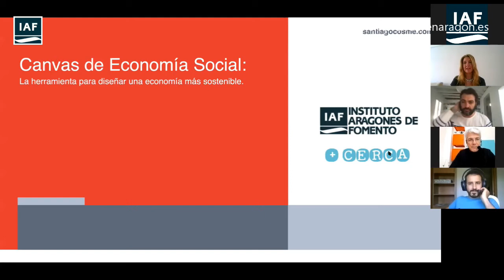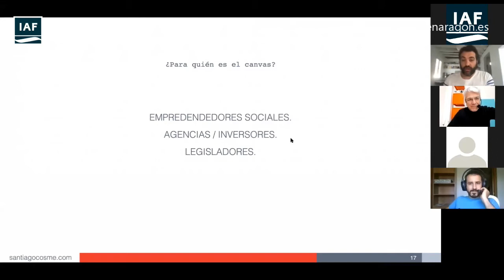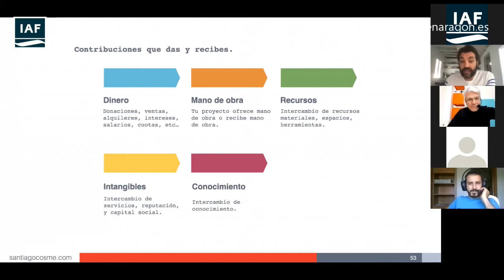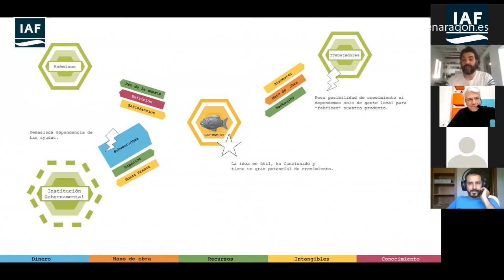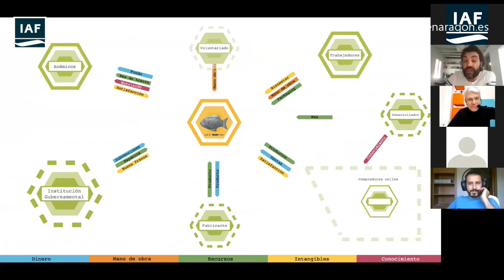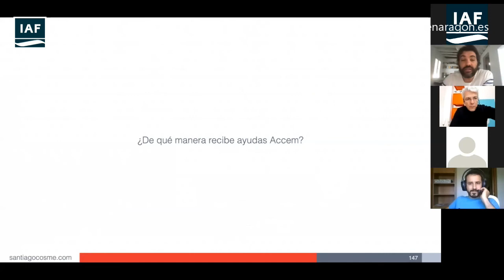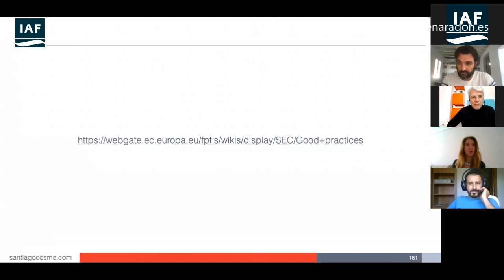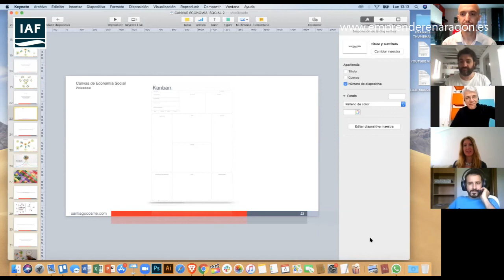Canvas de Economía Social - Santiago Cosme / 2º Sesión